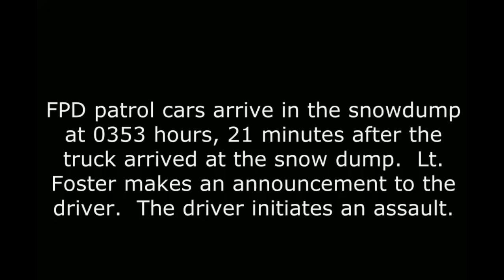FULLY ARMORED guy VS. Fairbanks Police (and Lt. Gregory Foster)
FAIRBANKS, Alaska - The Fairbanks Police Department today released video and gave details on the officer involved shooting that led to the death of 21 year old Matthew Stover.
Officers say the events surrounding the shooting were among the most disturbing circumstances they have ever witnessed.

Chief Eric Jewkes; Fairbanks Police Department "This is not something we can say happened in a land far away, in another country, that we just saw on CNN and can forget about. He prepared to just obliterate this community."

Stover was covered from head to toe in ballistic body armor. This included custom leg protection, panels duct taped to his neck and a ballistic face mask. He had goggles on in addition to latex gloves under his work gloves.

He was armed with an AR style rifle with 4 fully loaded 30 round magazines tucked into a tactical vest. On his belt was a Glock 9 millimeter handgun with two 15 round magazines. On the seat of his truck sat another seven fully loaded AR rifle magazines.

My specs:
I9-9980XE
2080TI
64 gb ram

*address*
Wanna send me something?
Donut Operator
20079 Stone Oak Pkwy

*Equipment used*
Main channel/stream camera: